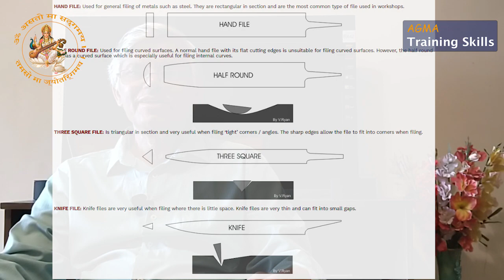Automotive Service Tools (Hand Tools) | Automotive Class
Covers Hand Tools Like:
-spanners, Files, Torque wrench,Pliers
-Bench vice, Hand Hacksaw,Chisel, screw driver
-wrenches,hammer, mallet, grease gun

-drill bits, Tool box

Automotive Class (as per CBSE NSQF Program)- Lecture No #5
1. Indian Emission Standard
2. Positive Crankcase Ventilation
3. Cooling System
4. Fuel Supply System
5. Automotive Service Tools (Hand Tools)